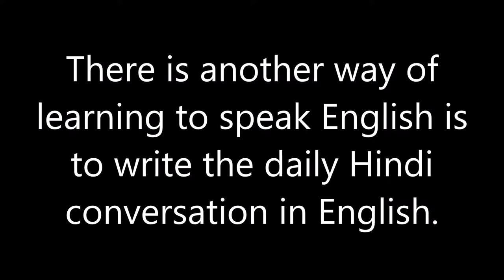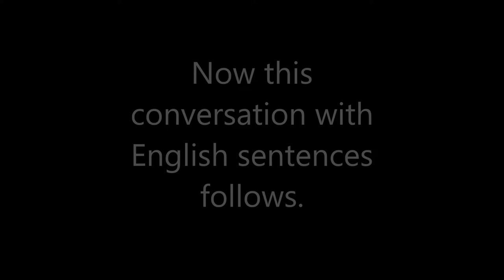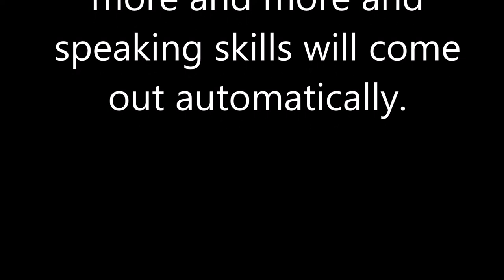SPOKEN ENGLISH EXERCISES - DAILY USE SENTENCES IN ENGLISH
There is another way of learning to speak English is to write the daily Hindi conversation in English and get it checked by your teacher.

This practice will definitely help you to speak English at a later stage.

Let's do it through an example of real conversation.

(Railway Inquiry)

This video has been taken from the following link which is allowed for reuse under CCA license. The video has been modified by adding English conversation to it.